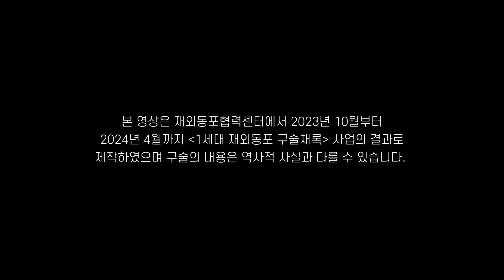[재외동포 구술채록] 고려인 동포 유가이 크세니야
1936년 연해주에서 출생한 고려인 동포 ‘유가이 크세니야’ 구술자의 기록 영상입니다.

본 영상은 재외동포협력센터에서 2023년 10월부터 2024년 4월까지 '1세대 재외동포 구술채록' 사업의 결과로 제작하였으며 구술의 내용은 역사적 사실과 다를 수 있습니다.